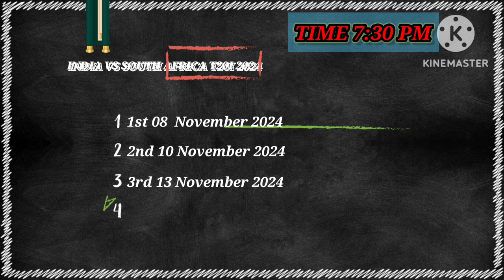INDIA VS SOUTH AFRICA T20I SERIES 2024#INDIA FINAL SQUAD 16 PLYERS NAME CONFIRMED T20 SERIES 2024#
INDIA BEST FINAL SQUAD 16 MEMBERS NAME ANNOUNCEMENT CONFIRMED SOUTH SOUTH AFRICA TOUR OF INDIA 4TH T20 SERIES 2024#1ST MATCH DATE 08 NOVEMBER 2024 india video final squad Viral video

साउथ अफ्रीका t20 सीरीज में भारतीय टीम की इस खिलाड़ी की हुई वापसी 16 सदस्य टीम की हुई अनाउंसमेंट जिसमें नए चेहरो को मौका दिया गया है धुआंधार खिलाड़ी जो बना सकते हैं इतने सारे रन   पहला मैच 8 नवंबर 2024